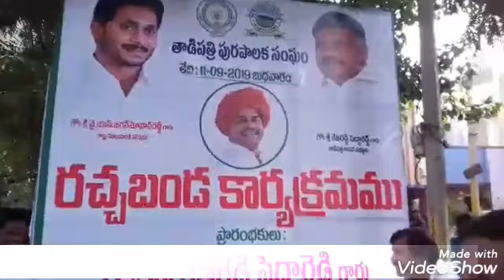ABJ NEWS TV